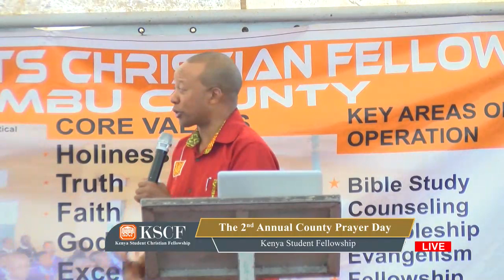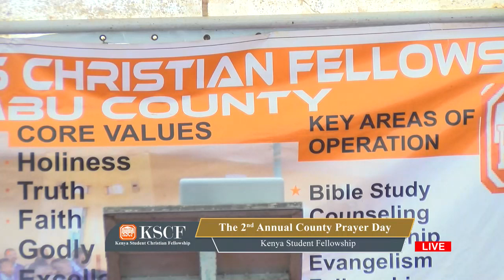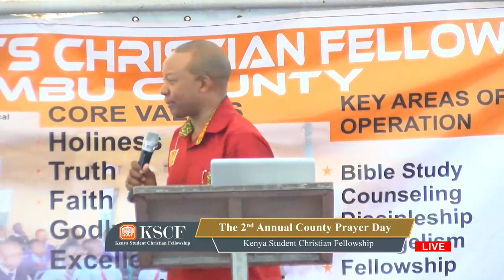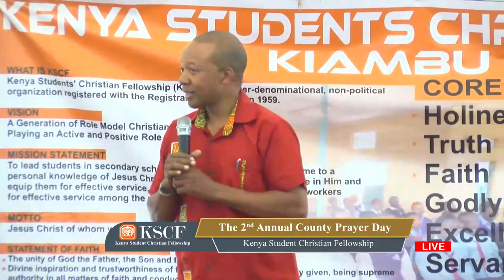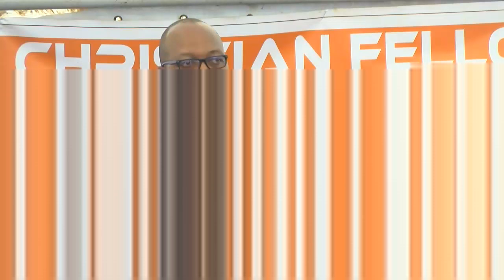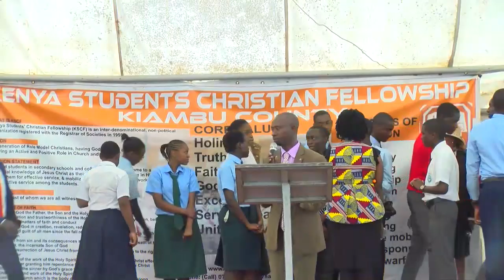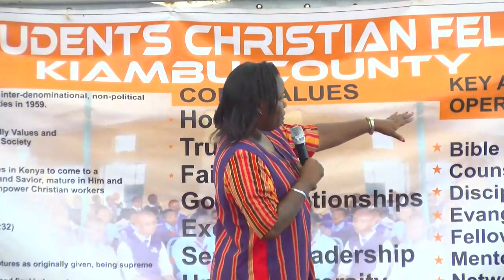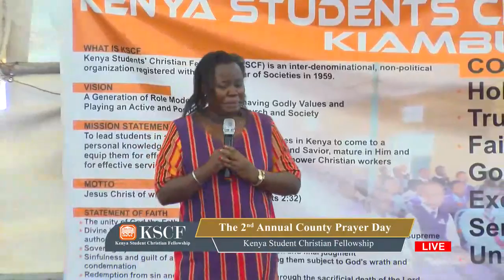Focus on The Go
Watch your favorite news and shows live on Focus Tv Kenya 24/7